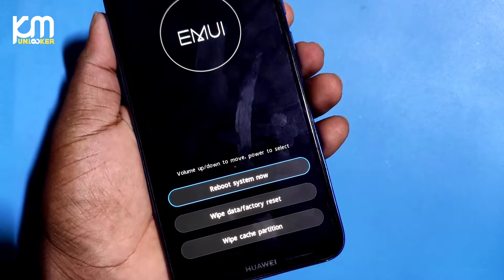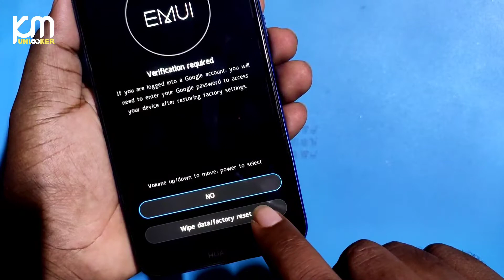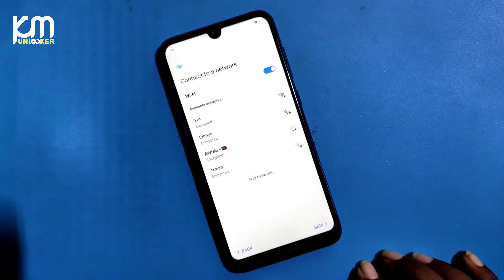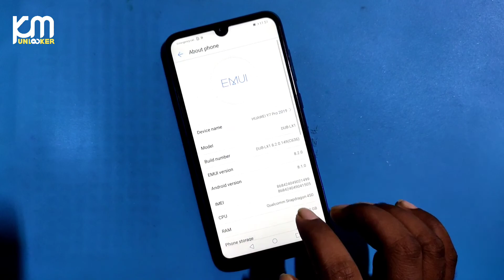How To Hard Reset Huawei Y7 Pro 2019 | DUB_LX1 Hard Reset | Factory Reset Huawei Y7 Pro 2019 Dub-LX1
How To Hard Reset Huawei Y7 Pro 2019 | DUB_LX1 Hard Reset | Factory Reset Huawei Y7 Pro 2019